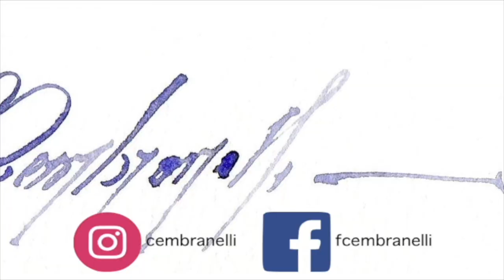Happy Thanksgiving, Watercolor Demo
Materials

Paper:

Cézanne (Cold Press/Grain Fin) 140 lb

ES_Etude No 1 For String Quartet - Peter Sandberg
ES_Paradigm Shift - Gavin Luke
ES_Subjectively - Fabien Tell
ES_Caterpillar - Johannes Bornlof
ES_The Rose Garden - Howard Harper-Barnes
ES_The Air You Breathe - Aerian